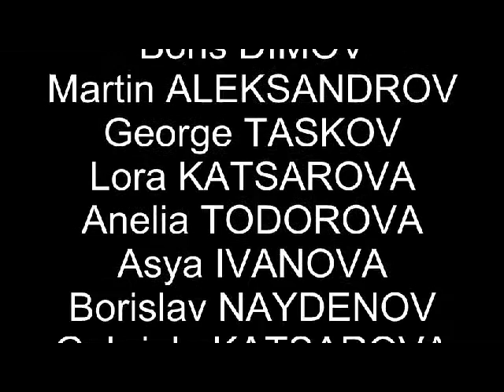Parliament video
A home made video of the song Parliament by AVRAMOV. We had so much fun making it. Enjoy it!